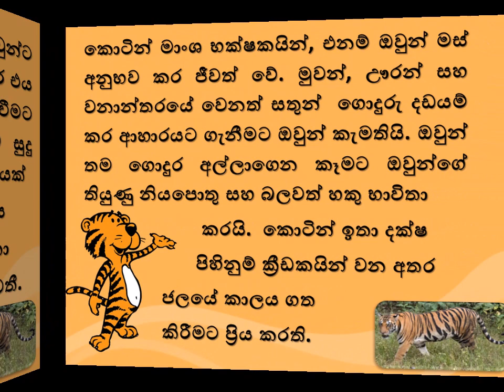Tiger | කොටියා 🐯 Write an essay about Tiger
කොටියා ගැන පුංචි රචනාවක් හෝ  කථාවක් කිරීමට අවශ්‍ය විස්තර ලබා දීමට මෙම වීඩියෝවෙන් අපේක්ෂා කෙරේ.
This video will help you to write an essay or speech about tiger.

2. Like කරන්න
3. Comment කරන්න
4. Share කරන්න